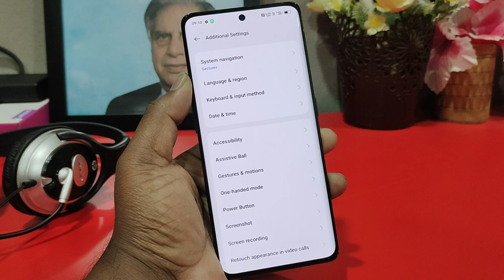How to change language in realme 12 pro max | Realme 12 pro max ko hindi me kaise kare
How To Change Language In Realme 12 Pro max in English

how to change language in realme 12 pro max
realme 12 pro max me language kaise change kare
realme 12 pro max me bhasha kaise change kare
realme 12 pro max language hindi mein kaise karen
12 pro
realme language change